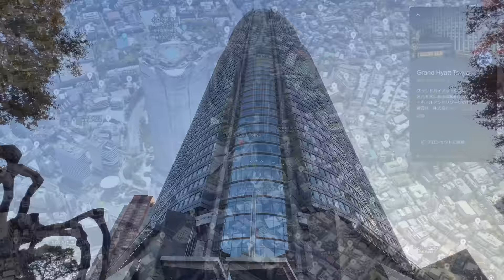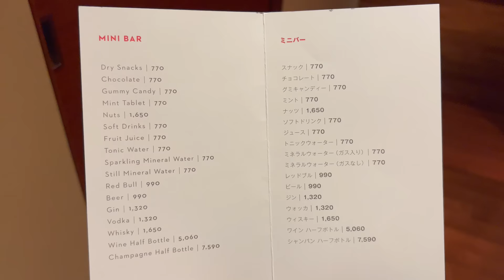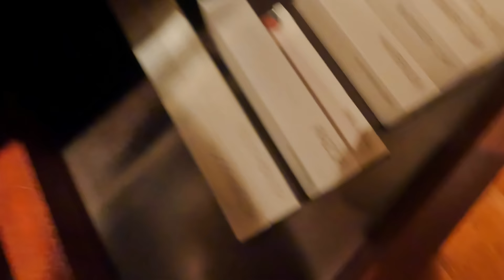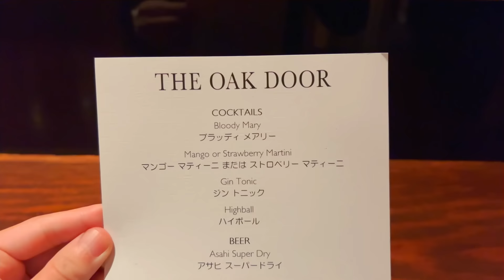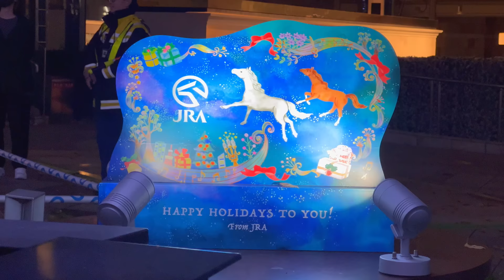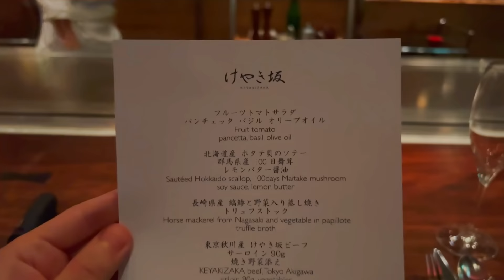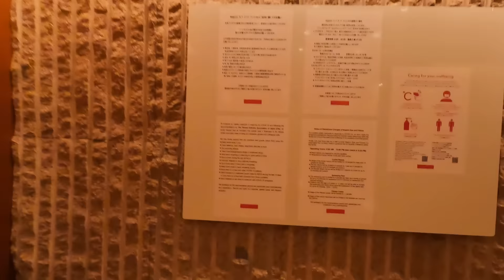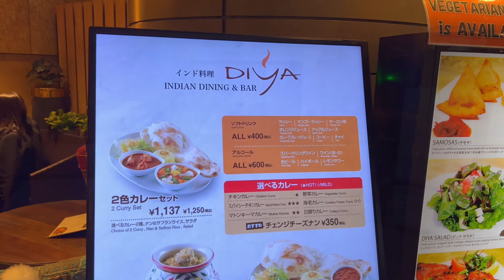Grand Hyatt Tokyo, 5-Star Luxury Hotel in Roppongi Hills, Japan (full tour)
This is a review of the luxury hotel "Grand Hyatt Tokyo" in Roppongi Hills. I would like to introduce you to the club lounge, the Diplomat Suite where I stayed, winter illumination, dinner and breakfast.

■Basic information
Facility name: Grand Hyatt Tokyo
Opening: April 25, 2003
Number of rooms: 387 rooms
Accommodation date: November 2022, May 2023, November 2023
Room: Diplomat Suite
Accommodation fee: ¥318,780 ($2150)

00:00 Welcome to the luxury hotel "Grand Hyatt Tokyo" in Roppongi Hills
00:20 About Roppongi Hills
01:37 Entrance/Lobby
03:58 Elevator/Aisle
05:07 Room Tour 1 (Diplomat Suite)
17:38 Room Tour 2 (Grand Room)
21:27 Welcome drink
23:12 Club lounge (afternoon tea/cocktail time)
28:54 Roppongi Hills Illumination
39:31 Dinner (Teppanyaki restaurant)
44:02 Night time
46:10 Next morning
46:56 Breakfast (Club lounge)
49:15 Spa
50:02 Breakfast (French Kitchen)
54:18 Check out
55:00 Lunch at Roppongi Hills
56:27 Thank you for watching

六本木ヒルズの高級ホテル「グランドハイアット東京」の宿泊レビューです。クラブラウンジ、宿泊したディプロマット スイート、冬のイルミネーション、夕食と朝食についてご紹介します。

■基本情報
施設名：グランド ハイアット 東京
開業：2003年4月25日
客室数：387室
宿泊日：2022年11月、2023年5月、2023年11月
部屋：ディプロマット スイート
宿泊料金：￥318,780（＄2150）